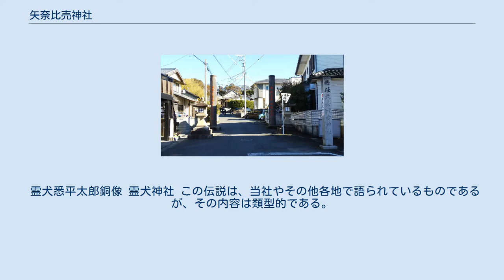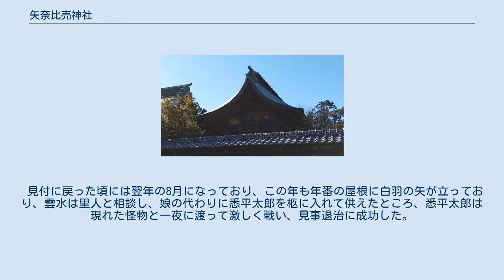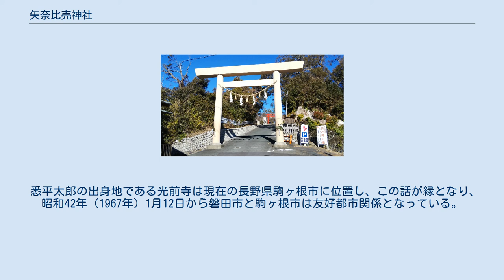矢奈比売神社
一の鳥居 矢奈比売神社（やなひめじんじゃ）は、静岡県磐田市見付にある神社。
式内小社で、旧社格は旧県社。
見付天神の通称で知られる。
 『神名帳考証』によると、八野若日女命とされている。
文献上の初見は『続日本後紀』承和7年（840年）6月に従五位下の神階を授けるという記事であり、貞観2年（860年）1月17日には正五位上を授かった。
『延喜式神名帳』には小社に列している。
 正暦4年（993年）には、太宰府天満宮より菅原大神を勧請したといい、以後は「見付の天神様」「見付天神」と呼ばれ崇敬された。
慶長8年（1603年）には、徳川家康より神領50石を寄進された。
東海道五十三次の宿場町の一つである見附宿の鎮守とされていた。
 霊犬悉平太郎銅像 霊犬神社 この伝説は、当社やその他各地で語られているものであるが、その内容は類型的である。
また、悉平太郎（しっぺいたろう）の名は、伝わる地方により異なり、悉平太郎の出身地である光前寺では早太郎（はやたろう）と呼ばれる。
 見付の里では、毎年8月の初めになると、どこからともなく飛んで来た「白羽の矢」が、ある家の屋根に突き刺さっており、矢を立てられた家は年番といい、年番はその家の娘を生きたまま柩に入れて、8月10日の真夜中に見付天神へ供え、供えられた娘は、生贄として地響きと共に現れた怪神によって食い殺されるという恐ろしいしきたりがあった。
これを破ると田畑が荒れ里が凶作に苦しむことになるため里人は泣く泣くこのしきたりを守っていた。
 延慶元年（1308年）8月、雲水と呼ばれる旅の僧が見付の宿へ通りかかったところ、この祭りに遭遇し、楽しいはずの祭りなのに里人が悲しい表情をしていることから、話を伺ったところ、この祭りを知ったとされる。
見付の里の鎮守であるはずの神様がそのような悪行をするはずがないと訝った雲水が、祭りの夜にその正体を確かめようと神社に向かい身を潜めていると、現れたのは神ではなく恐ろしい怪物であり、「信濃の国の悉平太郎に知らせるな。今宵今晩このことは、悉平太郎に知らせるな」と言いながら柩ごと娘をさらって去っていった。
 雲水は怪物を打ち破るため、怪物の恐れる悉平太郎を求めて信濃国へ向かうが、そのような名前の人物は見当たらず、更に根気よく探していると、それは伊那の光前寺で飼われている犬であることが分かった。
雲水は住職に事情を話し、借受の許可をいただくと、悉平太郎を連れて見付に戻った。
 見付に戻った頃には翌年の8月になっており、この年も年番の屋根に白羽の矢が立っており、雲水は里人と相談し、娘の代わりに悉平太郎を柩に入れて供えたところ、悉平太郎は現れた怪物と一夜に渡って激しく戦い、見事退治に成功した。
怪物の正体は歳を経た猿の妖怪「狒々」であった。
見付の里人は、悉平太郎の立派な働きぶりに心から感謝し、大般若経六百巻を書き写して光前寺へ奉納した。
 境内にある霊犬神社では、霊犬悉平太郎が祀られている。
 悉平太郎の出身地である光前寺は現在の長野県駒ヶ根市に位置し、この話が縁となり、 昭和42年（1967年）1月12日から磐田市と駒ヶ根市は友好都市関係となっている。